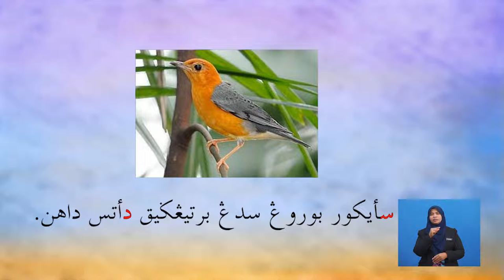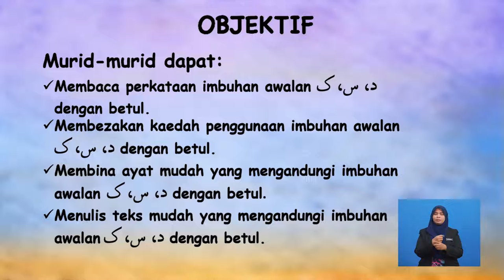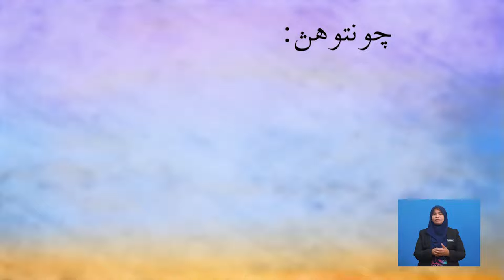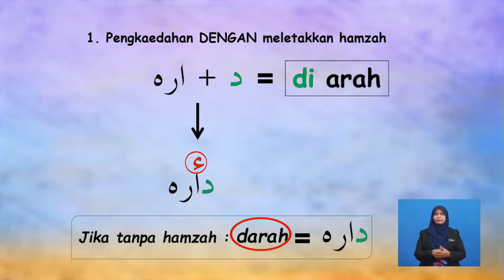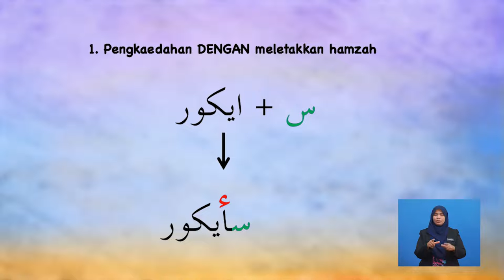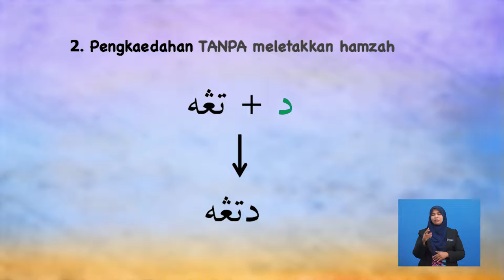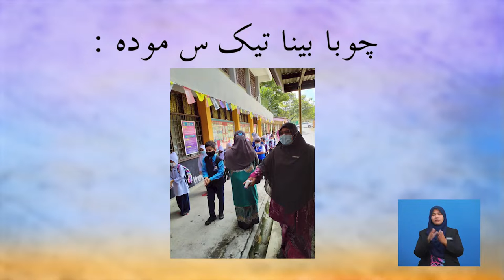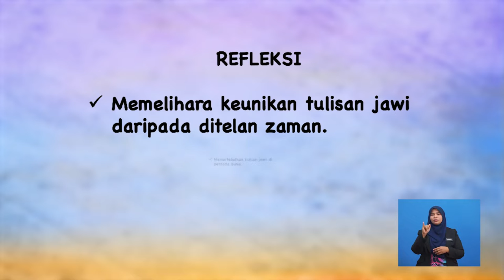Tahun 3 | Pendidikan Islam | Imbuhan Awalan Kap Sim Dal | R135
Topik ini menerangkan tentang pengertian imbuhan dan imbuhan awalan tetapi memfokuskan tentang imbuhan awalan di-, se-, dan ke-. Selain itu,dijelaskan tentang cara-cara penggunaan pengkaedahan untuk imbuhan awalan di-, se-, dan ke-. Fokus utama perbincangan ialah tentang penggunaan hamzah jika diletakkan imbuhan-imbuhan tersebut di permulaan perkataan dan kepentingan hamzah dalam menentukan maksud perkataan untuk disesuaikan dengan ayat. Nilai dan rasa kecintaan terhadap tulisan jawi juga dititikberatkan.